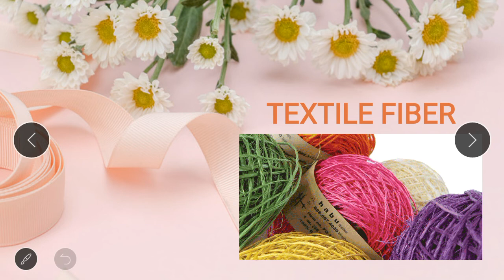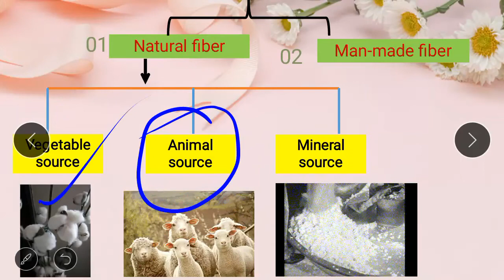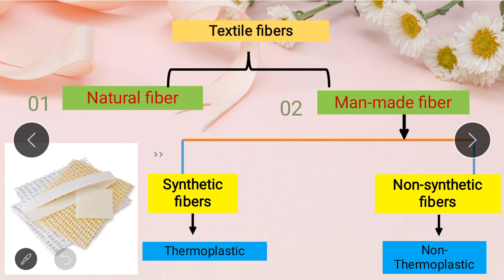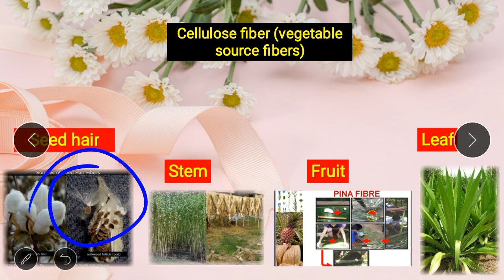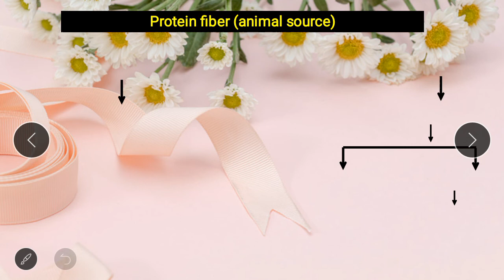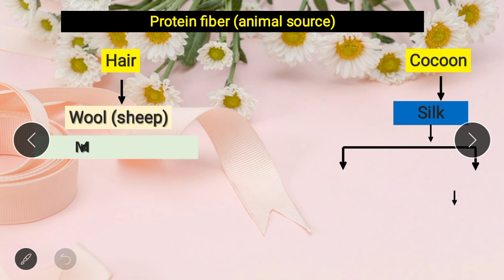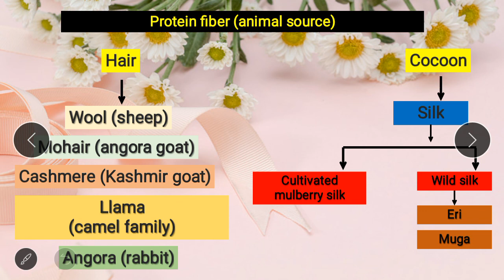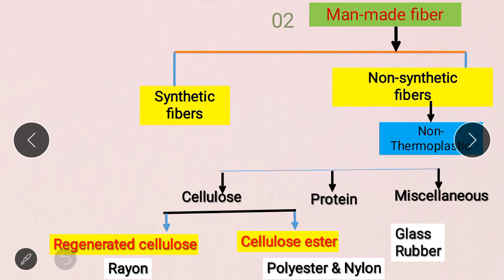Textile_fiber_introduction_in_hindi तंतु विज्ञान का वर्गीकरण Different types of fiber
In this particular video you will be able to know the classification of textile fibres, in which the natural and man made fibres are well described. the viewers will be able to define different types of fibre and will be able to know the original and man made fibre difference.

 This video is very important in competitive exam because one or two questions comes in exams by this portion.
This video will help to understand complete classification of textile fibres.

This is very useful for BSC home science, BA home science, textile diploma, Mvoc, bvoc textile, and 10th 12th class students.